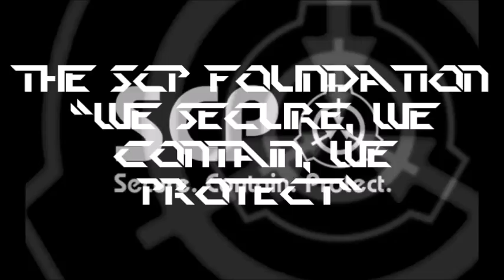Agent Zero's SCP Audio Files - SCP-312 (Atmospheric Jellyfish)